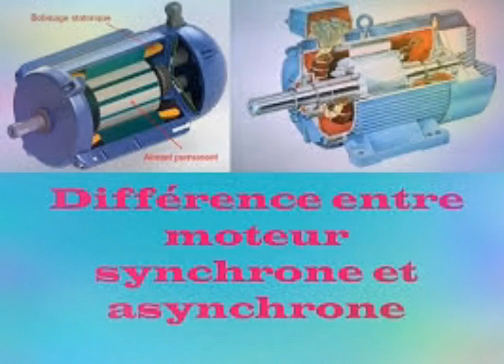asynchrones synchrones différencient